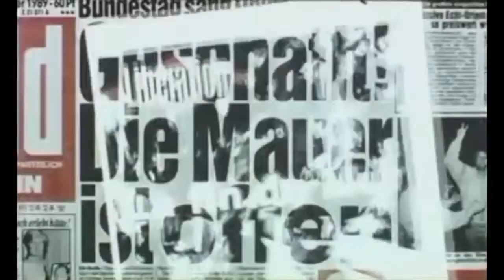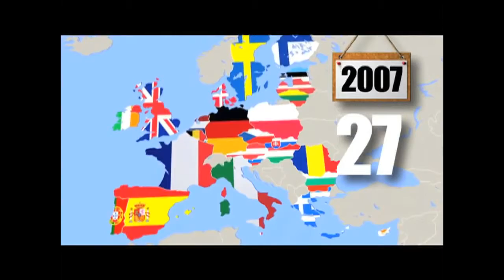Europa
Este vídeo es sobre Europa